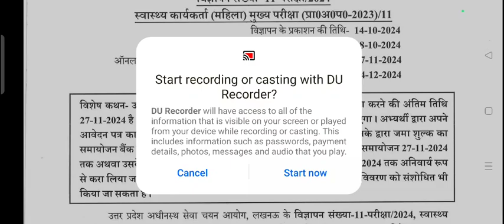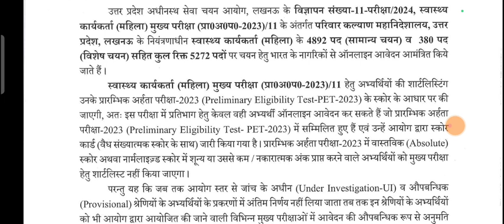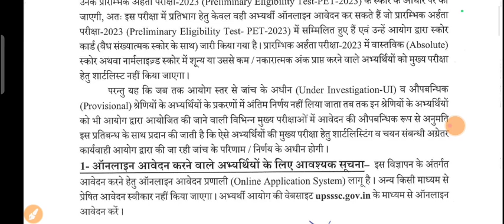Upsssc Anm Recruitment 2024 Notification | Upsssc New Vacancy out 2024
📞All Course Helpline Number -[ 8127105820 ]